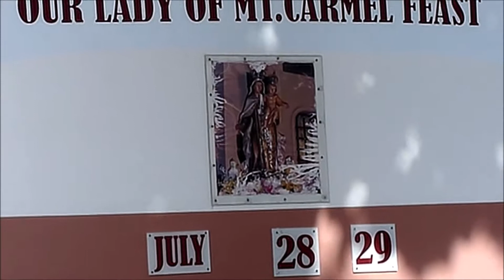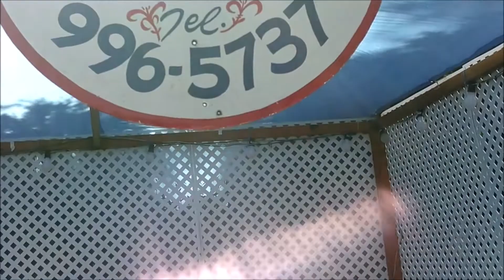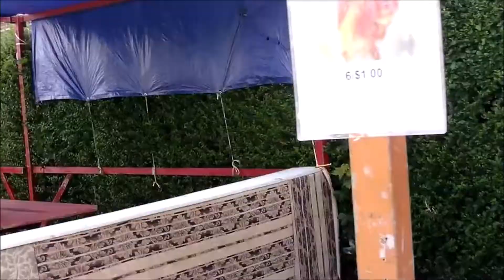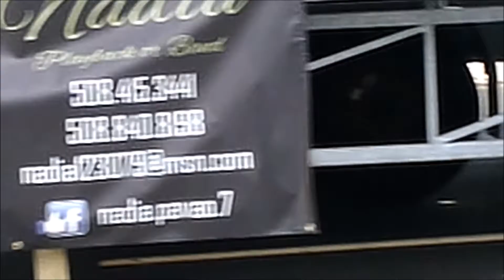OUR LADY OF MT. CARMEL FEAST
OUR LADY OF MT.  CARMEL FEAST located in New Bedford, ma. behind the church following the parade.